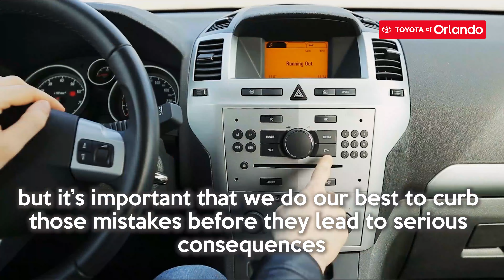Beat distracted driving with Toyota of Orlando's tips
It's Distracted Driving Awareness Month! Are you engaging in these dangerous driving habits?